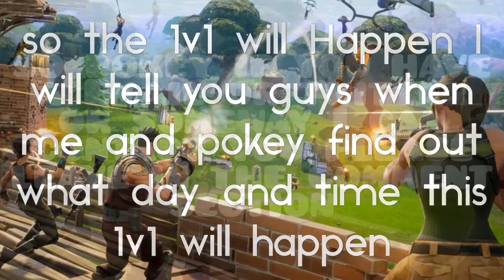The final decision